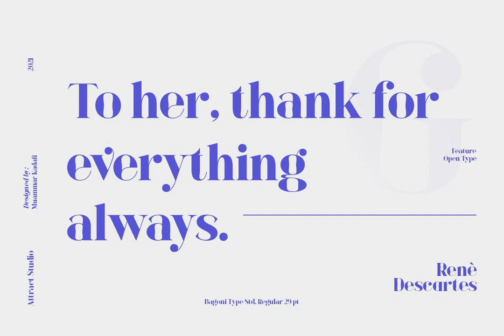Download Bagoni Type Font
Embrace a classic yet modern aesthetic with the Bagoni Type Font - now available for download exclusively at YouWorkForThem. Expertly crafted, Bagoni's serif-inspired design invokes the spirit of '80s editorial media, its high contrast and straightforward shape ensuring readability, whether your text is dominantly displayed or subtly sized. Harness the versatility of multiple OpenType features, making Bagoni the ideal choice for projects as diverse as wedding invitations, corporate branding, engaging posters, and beyond. This fusion of vintage nuance and contemporary functionality makes Bagoni Type Font a compelling addition to any designer's toolkit. Discover it for yourself and bring a unique, sophisticated flair to your creations.